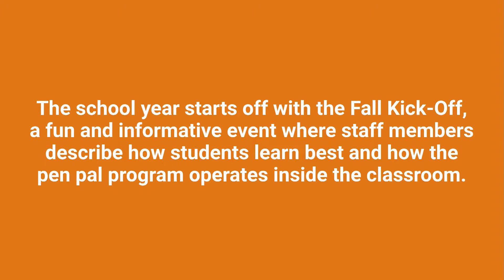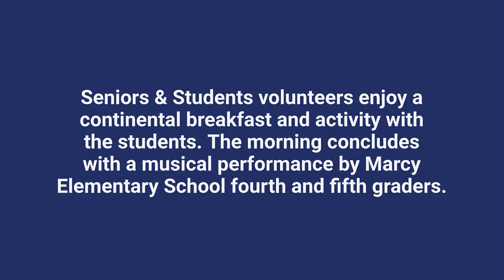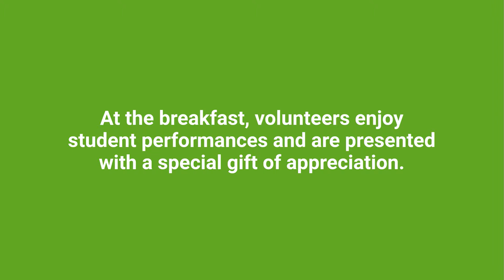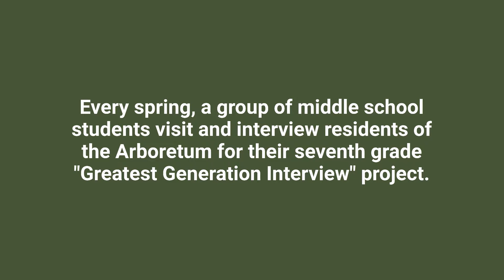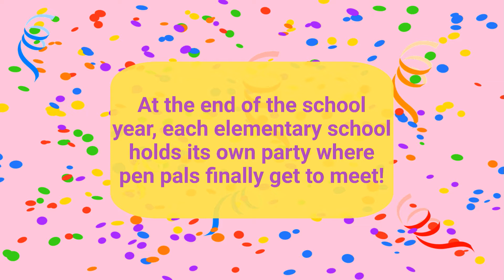Seniors & Students: Highlights from 2017-18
Check out highlights from events held during 2017-18 for the Seniors & Students program.